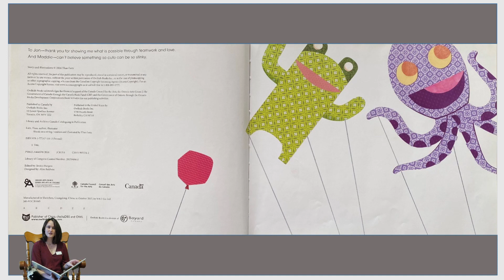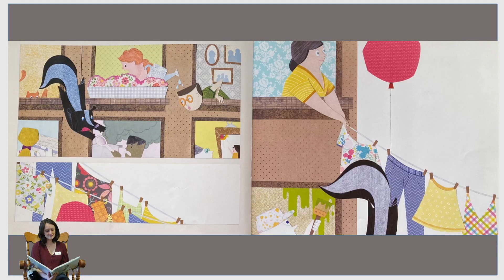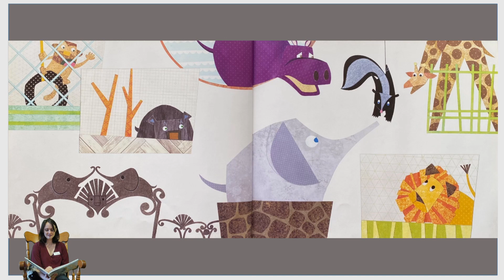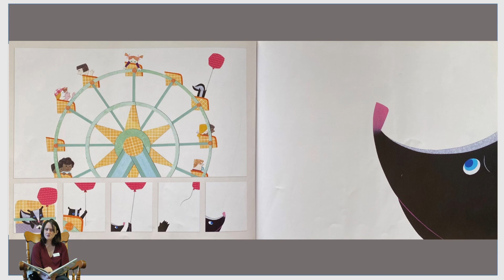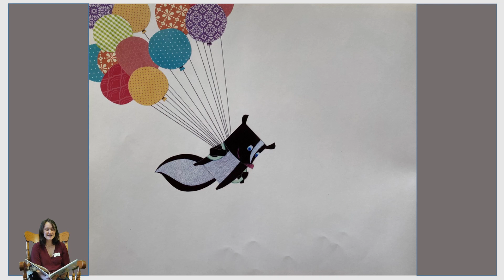Skunk on a String by Thao Lam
Ali reads Skunk on a String by Thao Lam